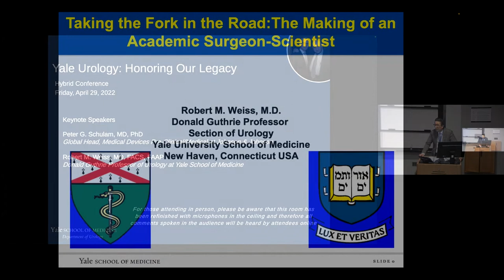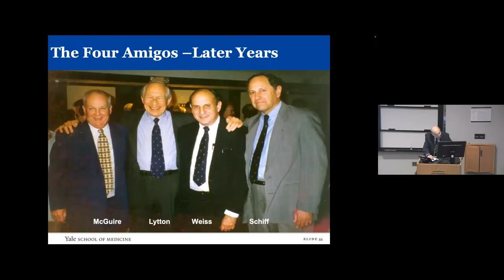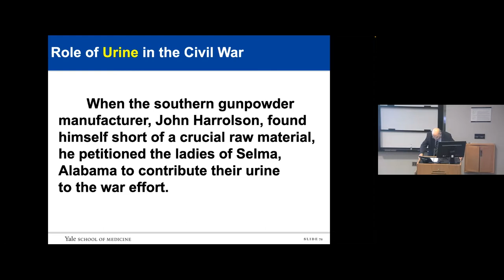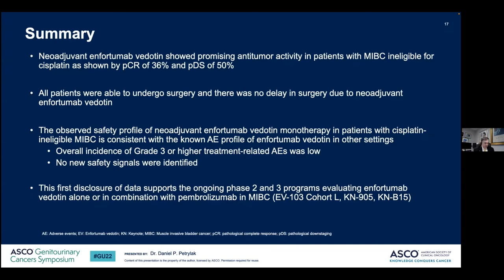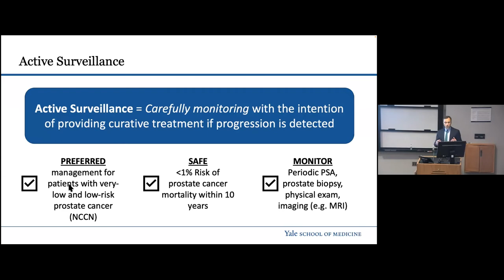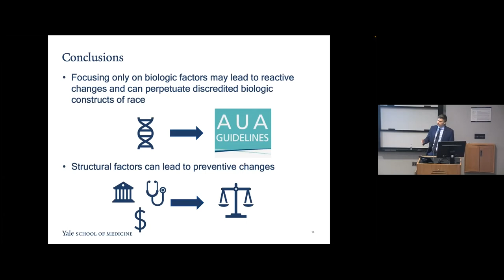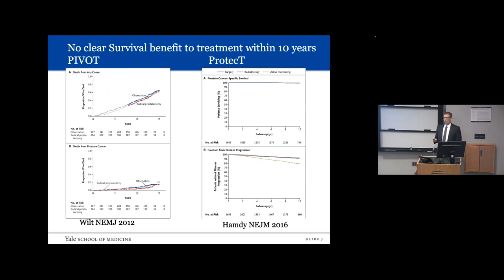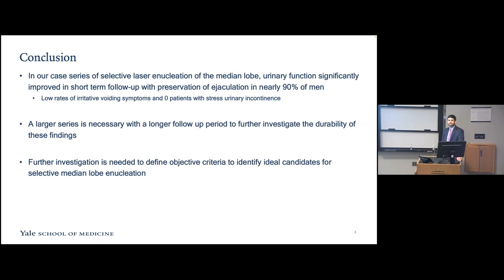Honoring Our Legacy - Morning Session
April 29, 2022: Robert Weiss, MD